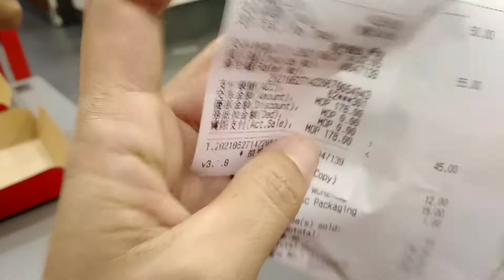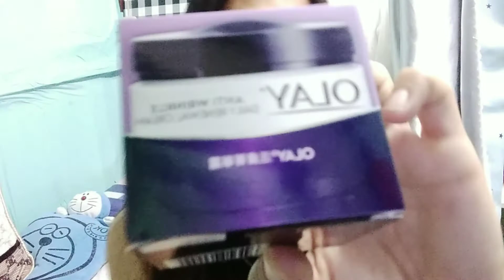Simple Lunch Date With My Beau❤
Post 6th anniversary celebration with my Babe🥰

Babe,thank you for tolerating me,for understanding and loving me...I love you as always ❤